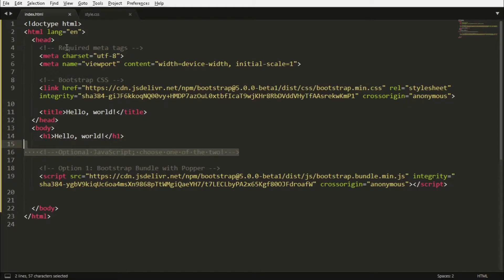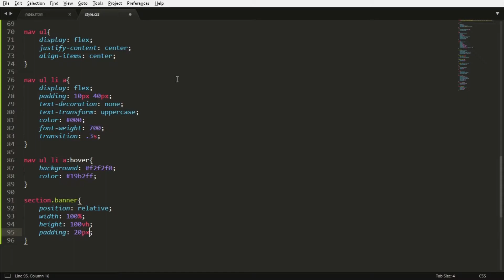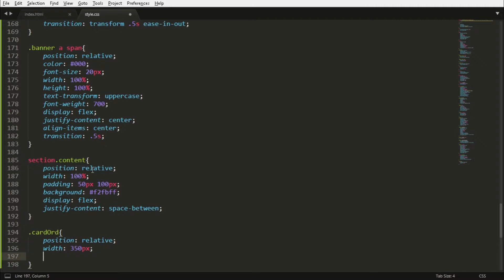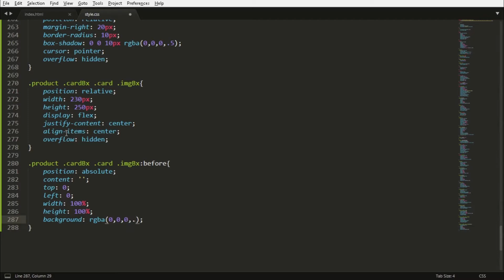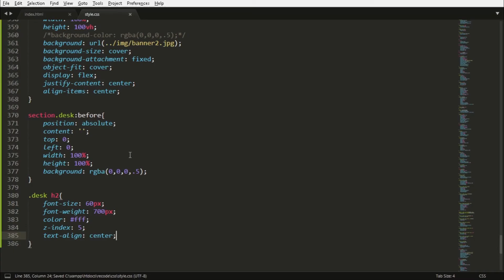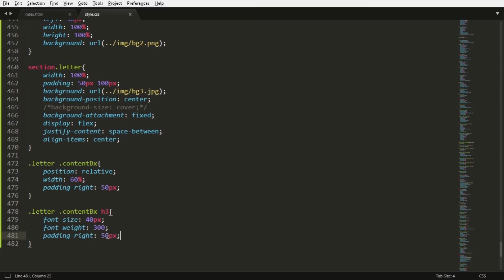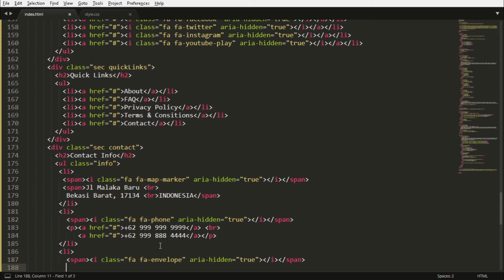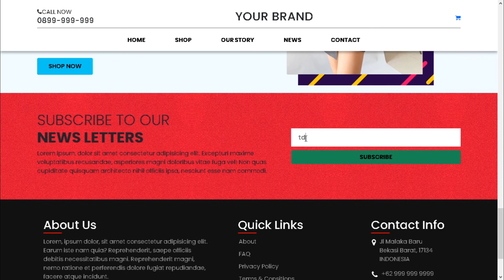Make Website Using CSS & HTML #2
Semoga bermanfaat

BacksongAdventures - A Himitsu